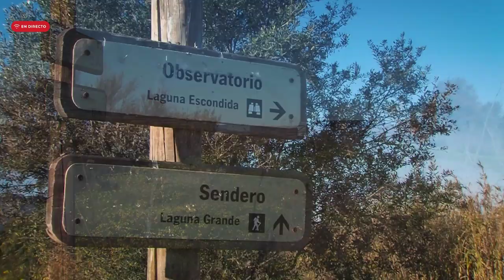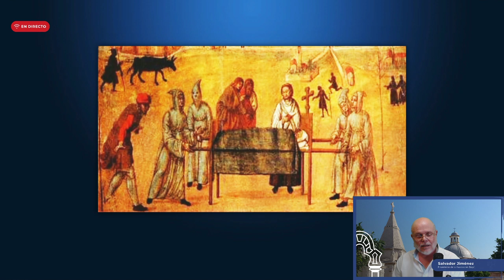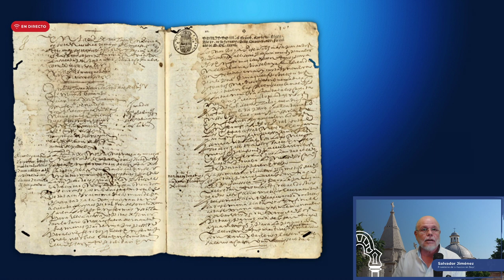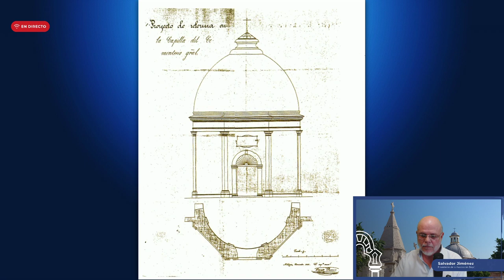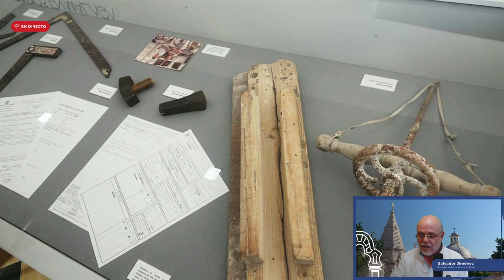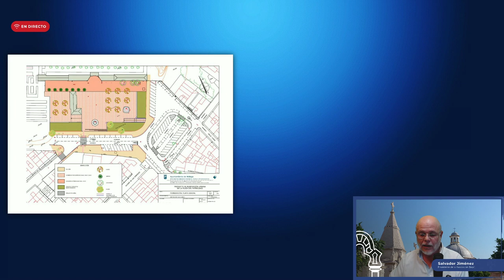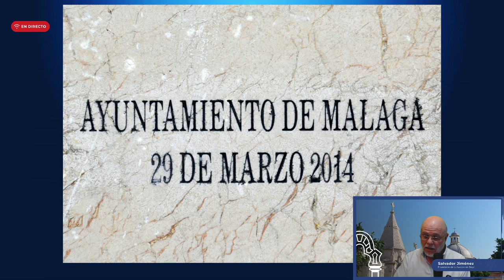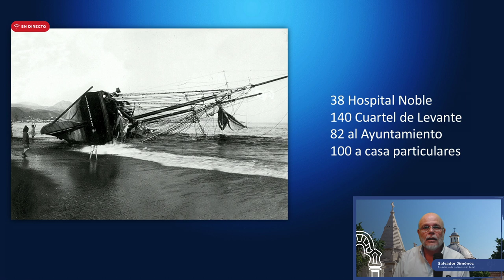Conferencia el cementerio histórico de San Miguel a cargo de salvador Jiménez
Conferencia el cementerio histórico de San Miguel a cargo de salvador Jiménez Morales.